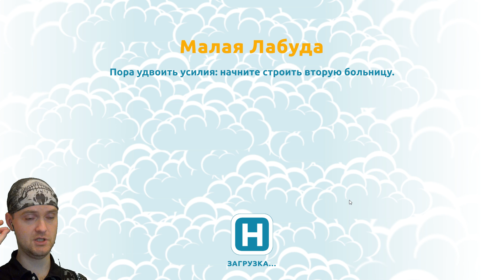Я СУПЕР ЗВЕЗДА! ► Two Point Hospital |2| Прохождение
Игра Two Point Hospital обзор, прохождение и реакция на русском. Ремейк того самого Theme Hospital